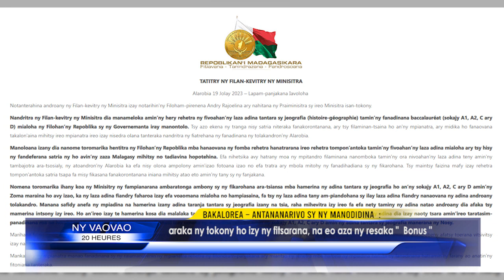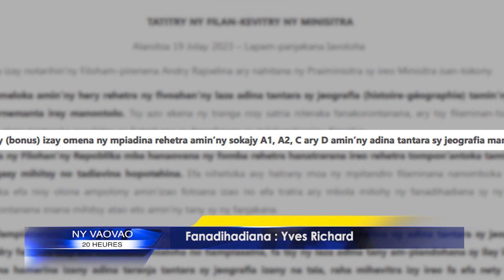INFO K MADA BAC TANA DU 15 AOÛT 2023 BY KOLO TV